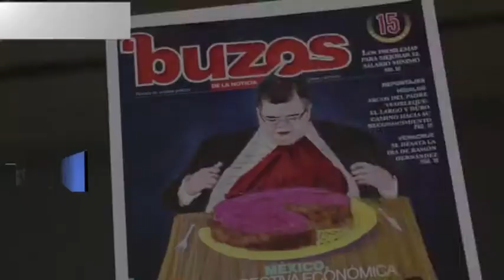Villa de Ramos avanza en obras de infraestructura.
La administración municipal antorchista de Villa de Ramos, dio banderazo de arranque de obra del puente en la comunidad de los Hernández que conectara a la ruta del vecino municipio Santo Domingo.